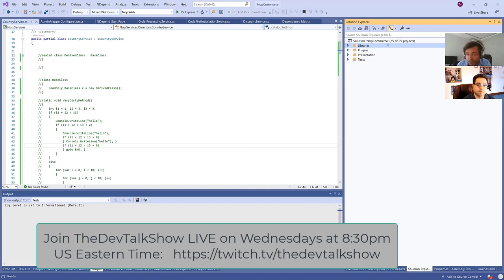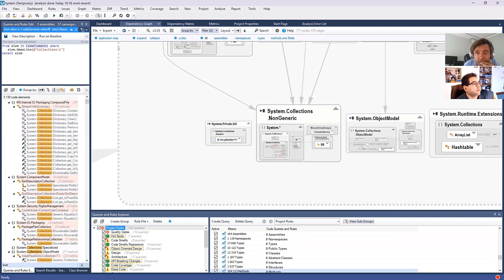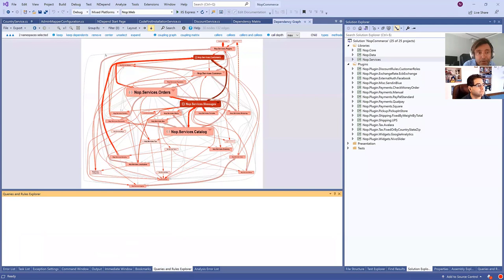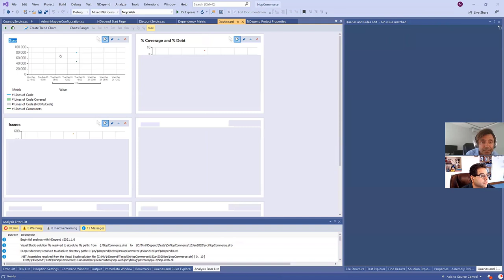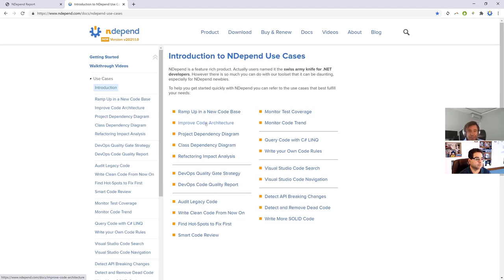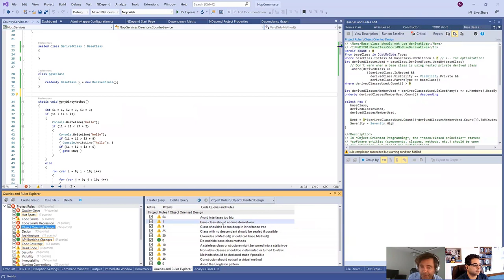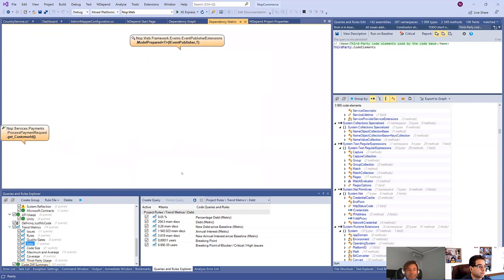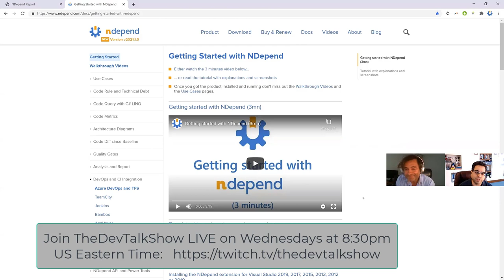Introduction to NDepend with Patrick Smacchia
We were very fortunate to talk with Patrick Smacchia about NDepend, a code quality static analysis and measurement tool that uses rules written with LINQ queries to help identify and measure your code base.

Patrick showed us how NDepend can help you visually understand your code base, the coupling within it, whether it passes quality gates, or to help you establish a baseline for your product that you can improve from.

Patrick joined us in this recording to demo the product and talk about Technical Debt and Code Visualization for your projects.